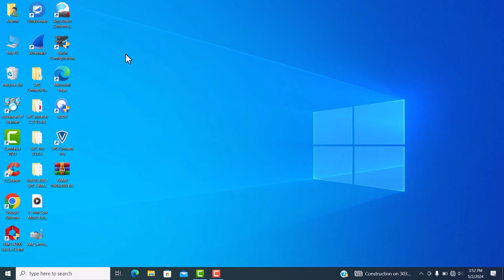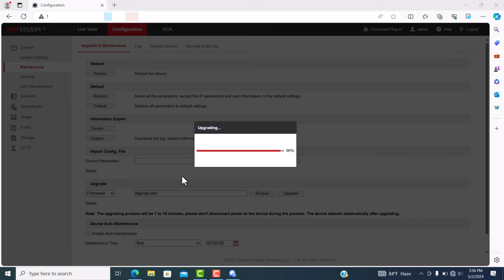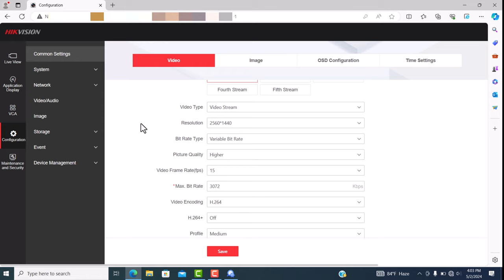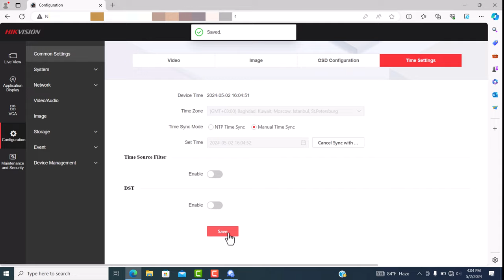How to Upgrade iDS camera into new AI Features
Upgrade new firmware iDS-2CD7146G0-IZSUHK into AI Features.
Smart Event, Multi-Dimension People Counting, face Capture, Face Picture Comparison, People Management, AI Open Platform, Multi Target Type Detection, Monitoring.